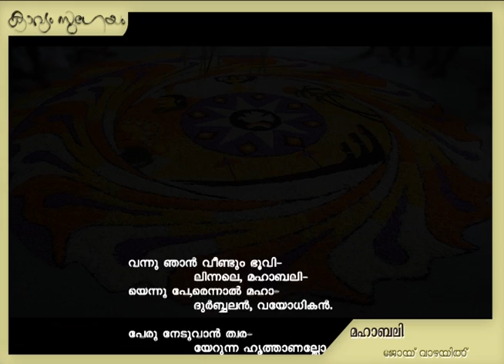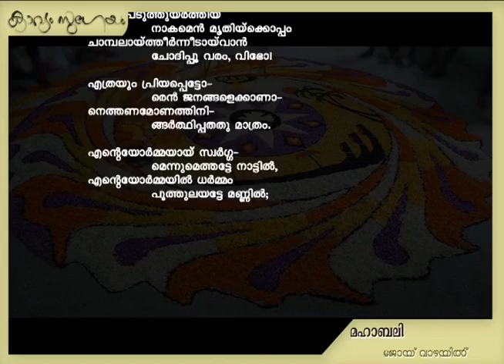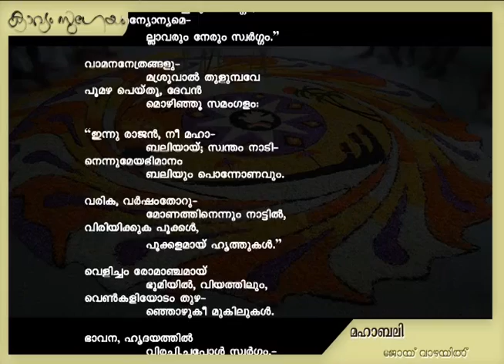Mahabali -Dr Joy vazhayil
. മഹാബലി _ഡോ. ജോയ്   വാഴയിൽ